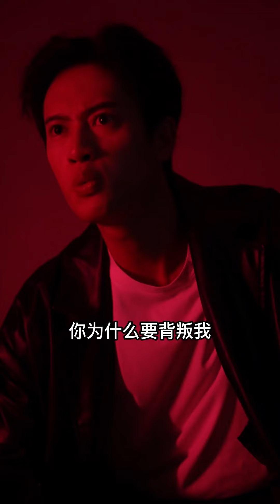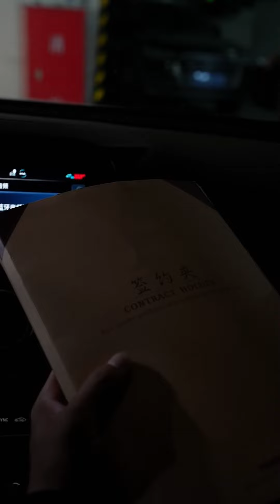窮小子替父報仇不料竟綁架心上人威脅他？ ！殊不知早就逆襲成大佬，踹破陰謀痛扁兇手叫他跪地求饒！【狼王之王】Part3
全集正在更新中，更多精彩內容請進主頁內觀看！
大家好，這裡是野象劇場—网剧频道，超多网劇搶先看！你想看的剧这里应有尽有！